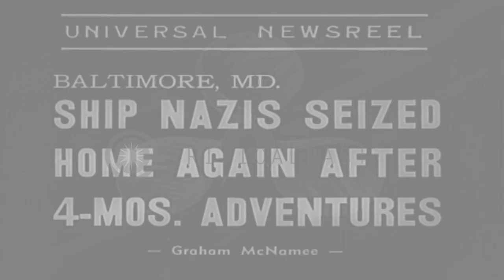United States Ship City of Flint is set free by the Nazis and arrives in Baltimor...HD Stock Footage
United States Ship City of Flint is set free by the Nazis and arrives in Baltimore, Maryland.

USS City of Flint in Baltimore, Maryland. City of Flint written on the ship (and home port of Philadelphia Pennsylvania written below it). Captain on ship deck. Crew members on the deck. Woman waving. USS City Of Flint, seized by a Nazi battleship, set free in Norway, arrives at port in Baltimore Maryland. Location: Baltimore Maryland. Date: January 29, 1940.

57,000+ broadcast-quality historic clips for immediate download.